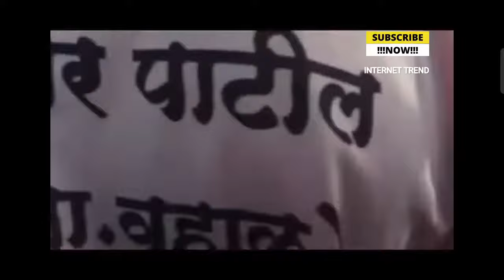Russell viper bites a man in Maharashtra || Most venomous snake in india